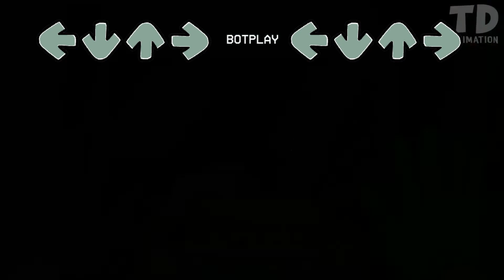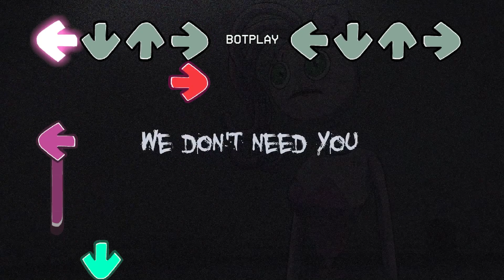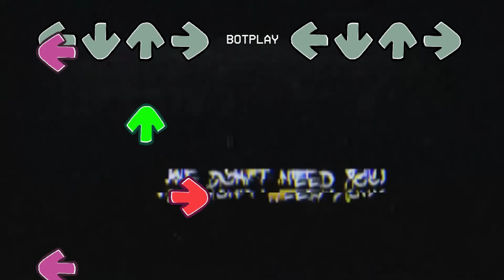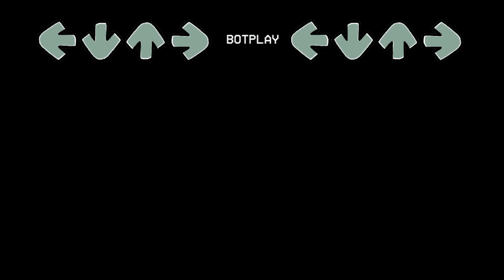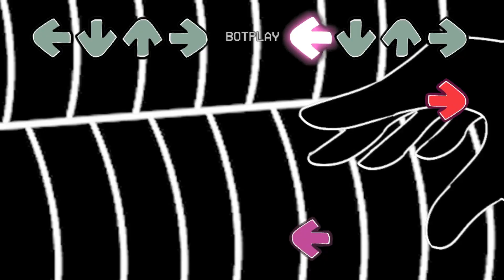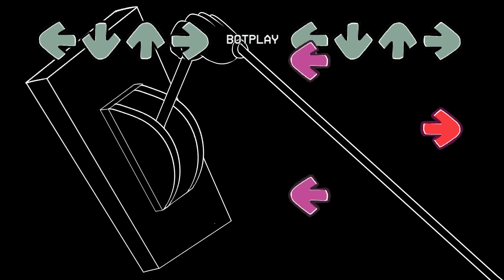FNF Belike : Poppy Playtime x Rainbow Friends I Mommy Long Lengs